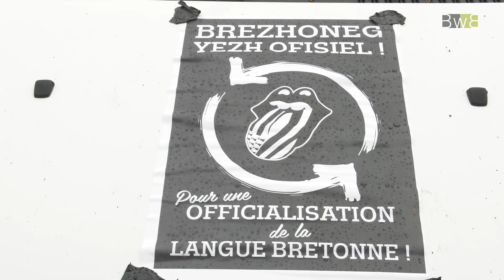Manifestation à Guingamp pour la langue bretonne (VF) - Brezhoweb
10.000 manifestants à Guingamp pour défendre la langue bretonne et l'enseignement par immersion. 👍 La langue bretonne n'avait pas connu une telle manifestation depuis plus de 15 ans. 👏

Rejoignez-nous sur Facebook / Deuit da gejañ ganeomp war Facebook